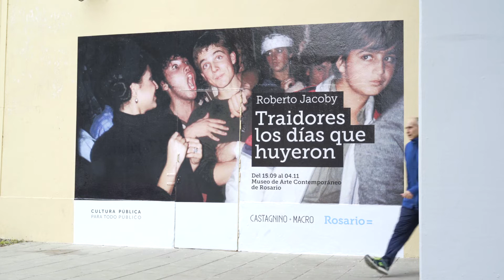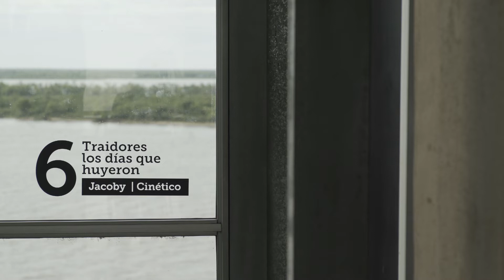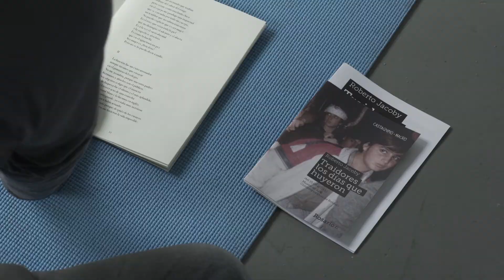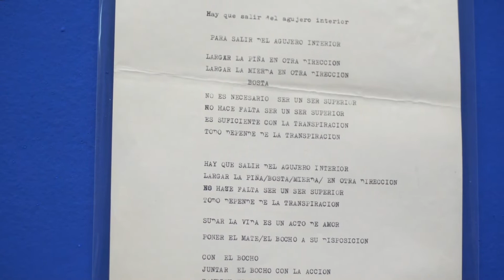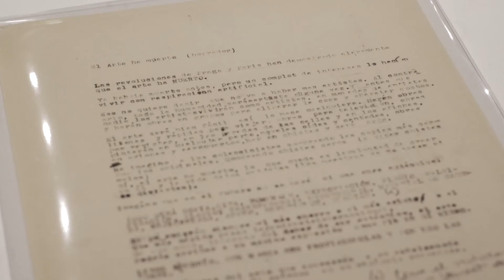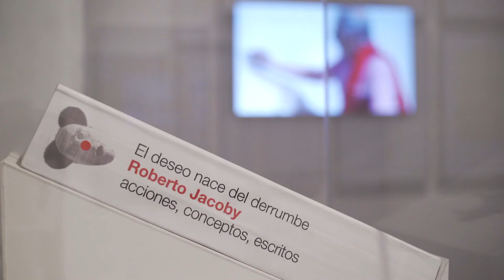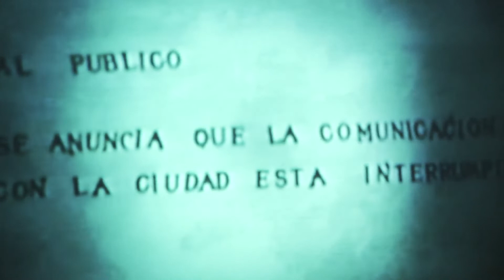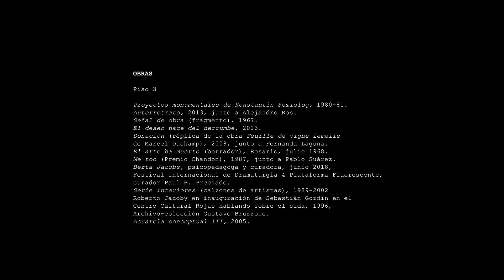TRAIDORES LOS DIAS QUE HUYERON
Una amplia muestra de obras inéditas, desconocidas o malditas de Roberto Jacoby en el Museo de Arte Contemporáneo de Rosario (1918).
La visita registrada y editada por Natalia Labaké. Dialogos de Ana Longoni y Luis García.